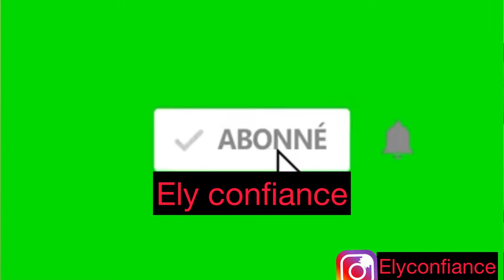MOTIVATION: SIW REVE VIV BYEN E menm RICH, MILYONÈ. Men Koman pouw komanse.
MOTIVATION: SIW REVE VIV BYEN e menm RICH, MILYONÈ men koman pouw komanse. Nan video sa a nou pote yon motivation siw reve  viv byen, si tout projèw se pouw rich e milyonè ebyen men komanw ka komanse viv pandanw pako gen lajan an. Ou bezwen gen yon mantalite MILYONÈ. Komanse viv byen tankou milyonè. Swiv koman moun ki milyonè yo, moun ki rich yo ap viv.
Komanse preparew nan ti detay ki pa bezwen kòb yo.
Siw reve viv byen e milyonè, tankou moun rich komanse retire zanmi initil ou genyen yo.
Suspann kritike moun kap fè efò. Moun ki reve viv byen e menm rich, milyonè pa gen tan pou  yap kritike moun
Siw reve viv byen Suspann mete espwa sou byen lòt moun. Motivation : komanse travay sou rèv ou sou projèw. Pouw ka viv byen e menm rich ,milyonè.
Ely confiance